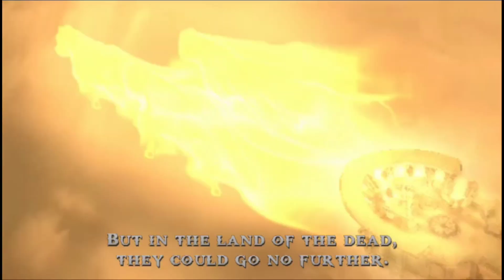God Of War Chains Of Olympus: Gameplay Part -13 (Kratos In Underworld)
God Of War Chains Of Olympus: Gameplay Part -13 (No Commentary)

god of war chains of olympus psp Emulator Gameplay Part 10
god of war chains of olympus gameplay walkthrough part 10
god of war chains of olympus kratos meet Eos
kratos meet Eos the sister of fate
god of war chains of olympus gameplay psp Emulator
god of war chains of olympus gameplay walkthrough psp
god of war chains of olympus part 10
god of war chains of olympus full gameplay
god of war chains of olympus
god of war chains of olympus ppsspp download
god of war chains of olympus ppsspp gameplay android
god of war chains of olympus walkthrough
god of war chains of olympus all bosses
god of war chains of olympus cheats
god of war chains of olympus ppsspp
god of war chains of olympus download
god of war chains of olympus highly compressed ppsspp game download for Android